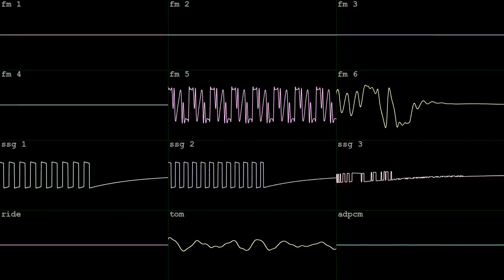summer sidewalk [YM2608]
made for PC-98 in BambooTracker and entered to BotB's Summer Chip XII on July 10 2022!  wave vid made in corrscope